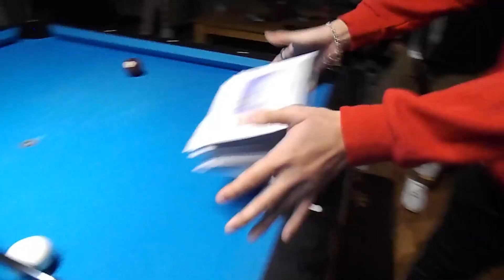random edit 10.25.20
interlude burna boy / ty dolla sign